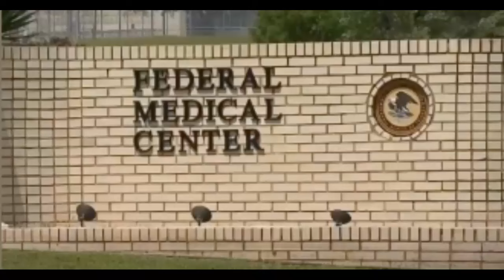Texas Federal Prisoners Will Recieve Reassignment Surgery Funded With Tax Dollars!